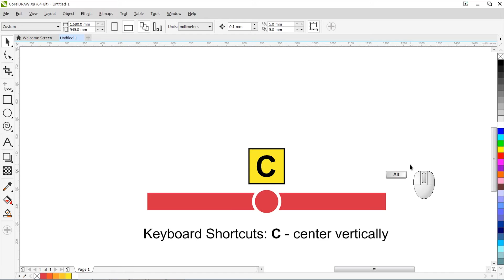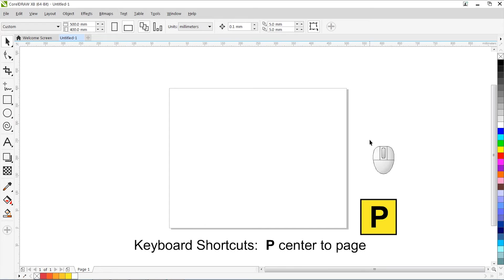CorelDraw - How to align & distribute in CorelDraw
CorelDRAW Tutorial For Beginners: In this tutorial you will learn how to align and distribute in CorelDraw X8.

Shorcut used :
Align Bottom : B - Aligns selected objects to the bottom
Align Centers Horizontally:  E - Horizontally aligns the centers of the selected objects
Align Centers Vertically : C - Vertically aligns the centers of the selected objects
Align Left : L - Aligns selected objects to the left
Align Right: R  - Aligns selected objects to the right

Distribute Bottom : Shift+B - Distributes selected objects to the bottom
Distribute Centers Horizontally: Shift+E- Horizontally Distributes the centers of the selected objects
Distribute Centers Vertically: Shift+C -Vertically Distributes the centers of the selected objects
Distribute Left: Shift+L - Distributes selected objects to the left
Distribute Right :Shift+R - Distributes selected objects to the right
Distribute Spacing Horizontally: Shift+P - Horizontally Distributes the space between the selected
Distribute Spacing Vertically: Shift+A- Vertically Distributes the space between the selected objects
Distribute Top: Shift+T - Distributes selected objects to the top

Most of the technique used by ChecKit tutorials can be created in all version of coreldraw : x3,x4,x5,x6,x7,x8

Here at ChecKit , we are dedicated to providing you with the best CorelDRAW tutorials!
The goal for this channel is to make YOU learn Corel Draw very fast. Try us out for yourself!